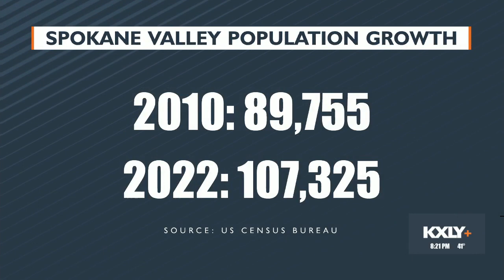Spokane Valley wants more police